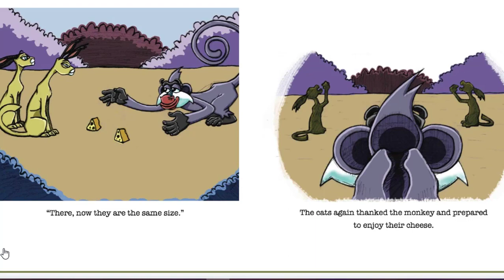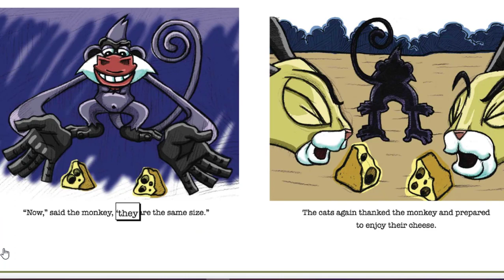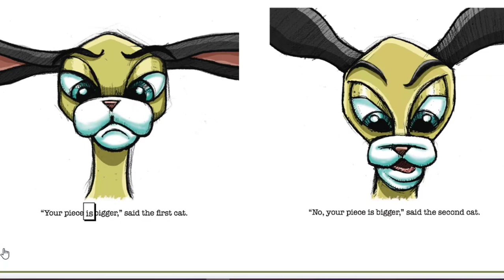The clever monkey - Read along story